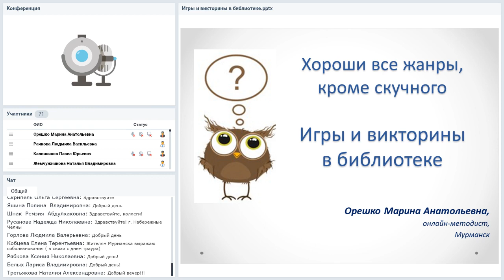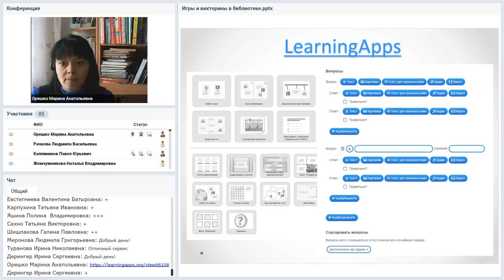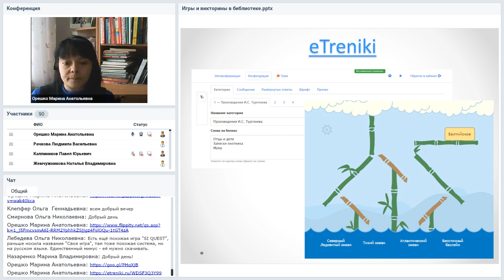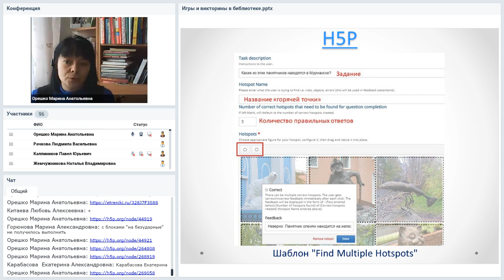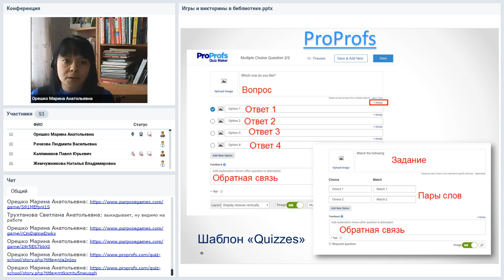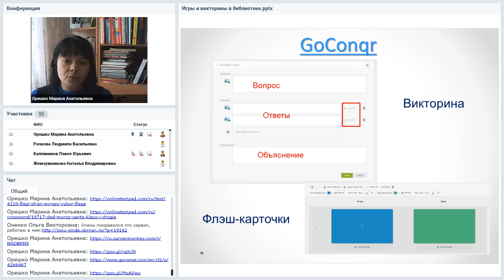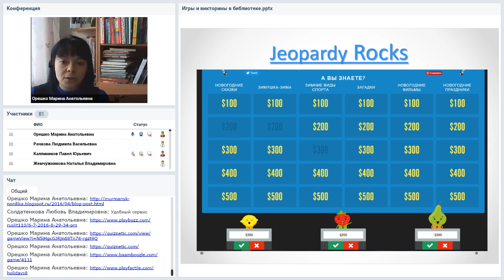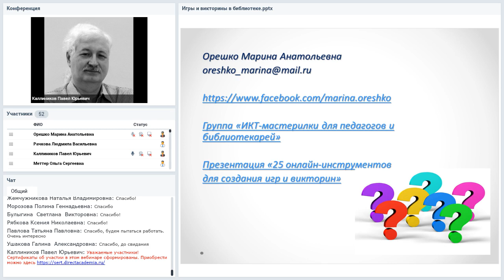Хороши все жанры, кроме скучного. Игры и викторины в библиотеке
Вебинар
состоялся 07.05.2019